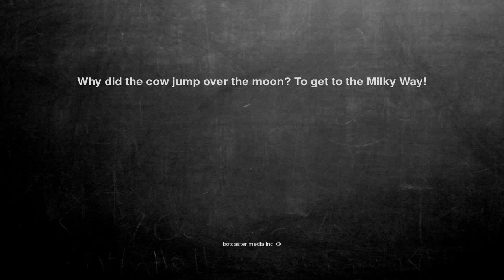Ok, here is the joke. Why did the cow jump over the moon? To g...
Why did the cow jump over the moon? To get to the Milky Way!